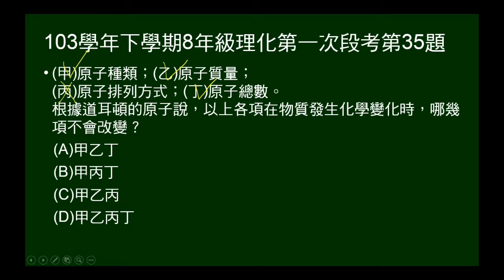103學年下8年級理化一段第35題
問根據道耳頓的原子說，物質發生化學變化時，哪幾項不會改變？原子種類？質量？排列方式？總數？